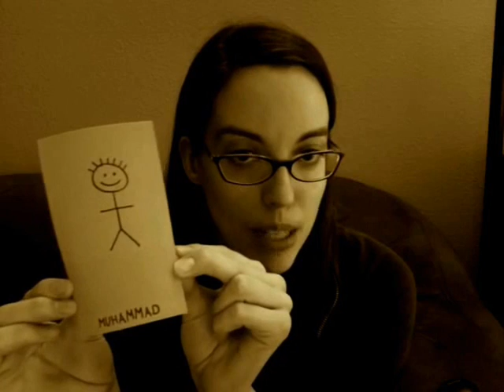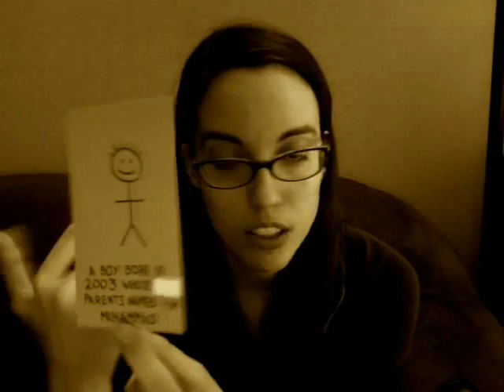10,000 Milestone Recommendations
Corey actually goes by dalejr88 on youtube. Here's the site I mentioned-